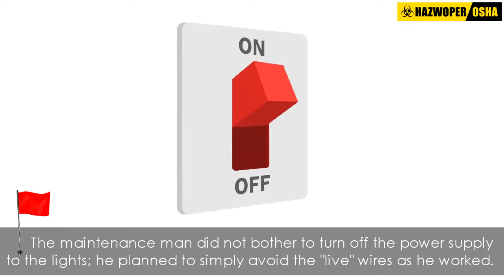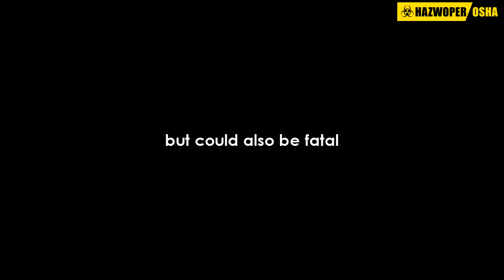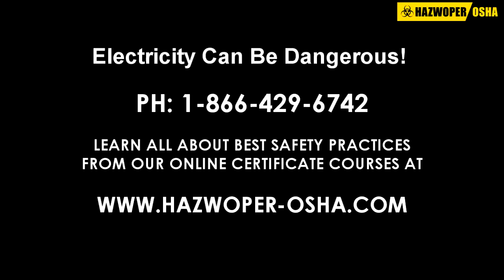Electricity Can Be Dangerous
Burns, shocks, electrocutions, fires, and indirect hazards are related to accidents occurring by not following safety practices when working with electricity. This video gives an overview of why electricity can be dangerous!

If you are an electrician, mechanic, or involved in other occupations which exposes you to electrical hazards, then learn more by enrolling in our Electrical Safety Training (NFPA 70E) course